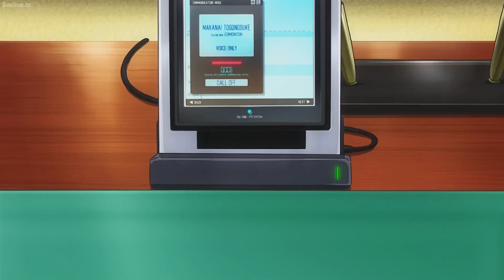機動戦士ガンダム 最高の戦い 話33 │騎士マクギリスの力║Mobile Suit Gundam